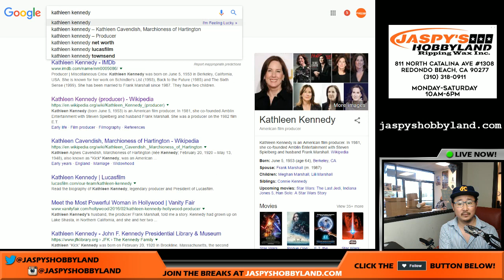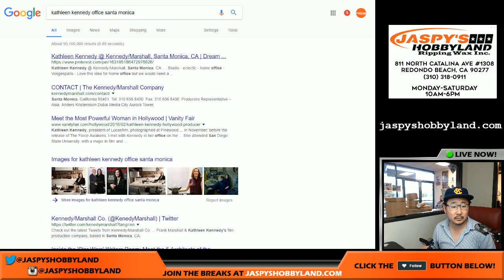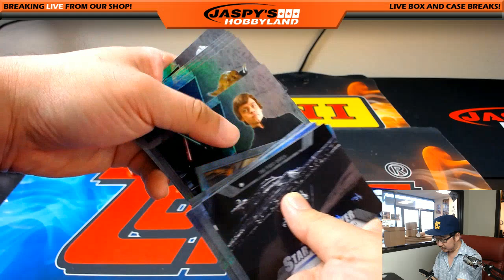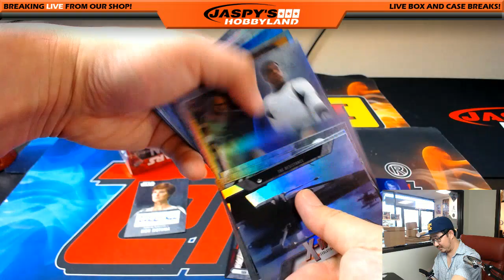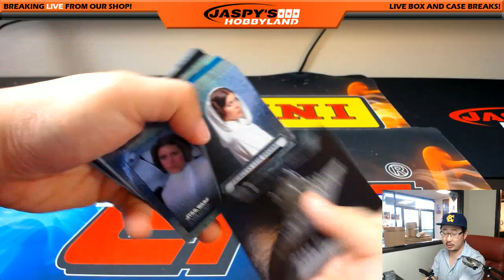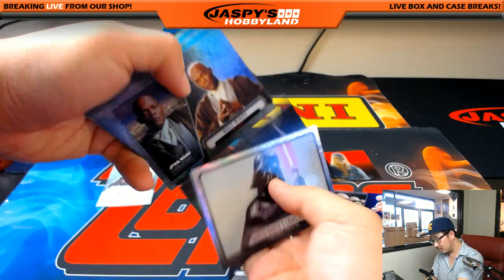Fri., 6/9/17 [2Box PERSONAL (Curtis D)] - 2016 Topps Star Wars Evolution